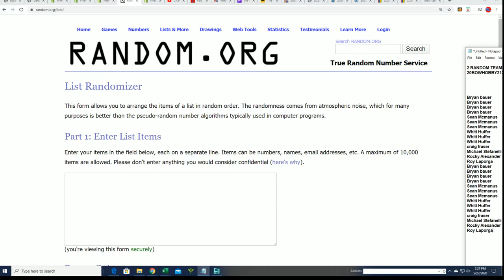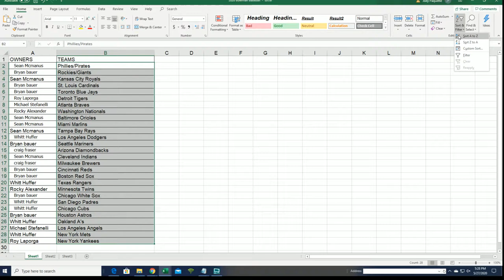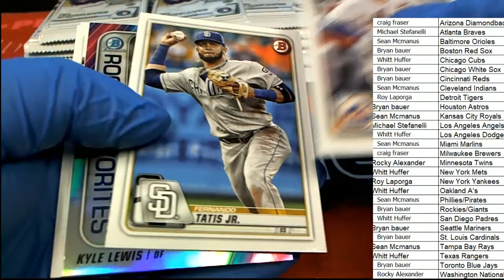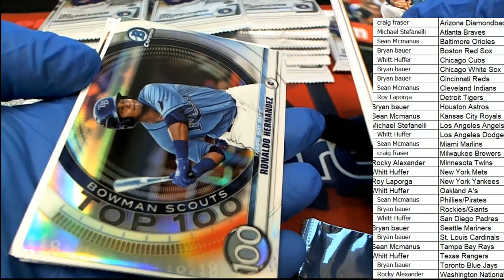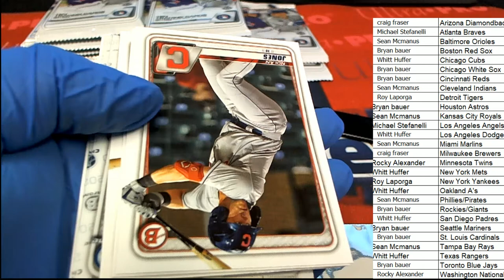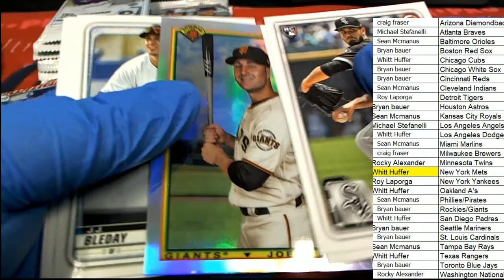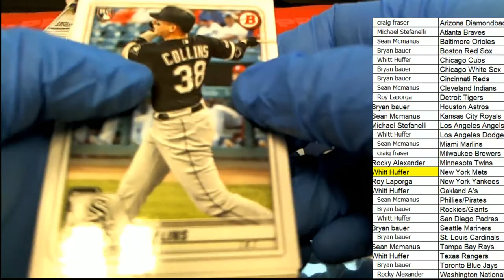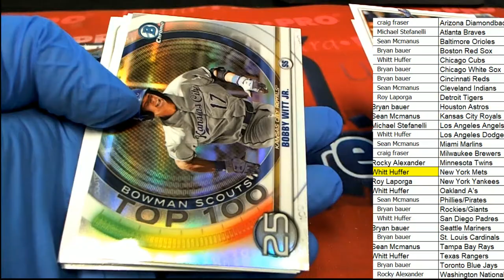2020 Bowman Baseball Hobby ID 20BOWHOBBY213